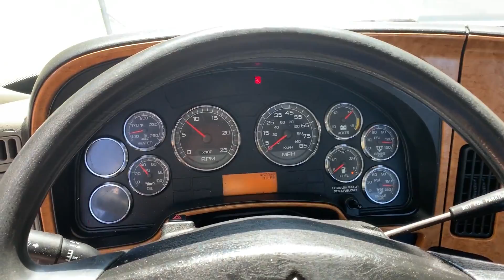2009 INTERNATIONAL PROSTAR For Sale